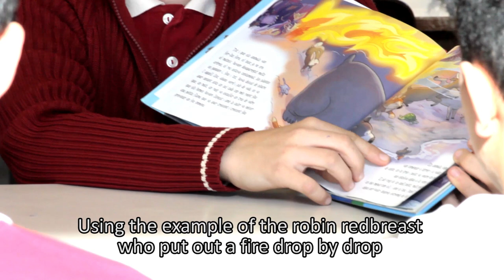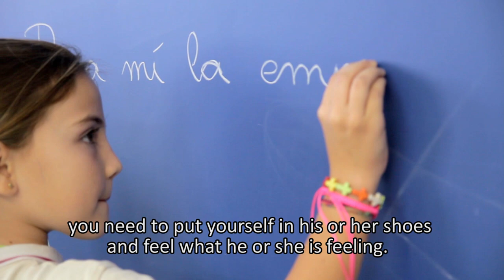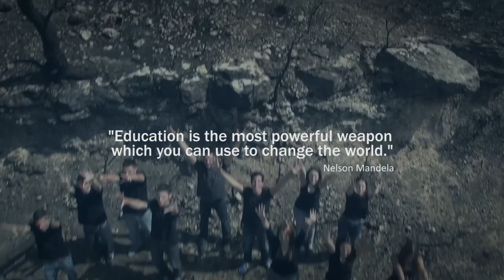Los niños también pueden cambiar el mundo | Anna Llauradó | TEDxBarcelona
Anna presenta su proyecto - Tú también puedes - en el cual trabaja con niños fomentando la empatía y el amor al prójimo. En los colegios los alumnos aprenden cómo está el mundo y qué pueden hacer ellos para mejorarlo, ofreciéndoles la posibilidad de enriquecerse como personas y de enriquecer la vida de otros que lo necesitan ahorrando 1 euro al mes que ellos mismos gestionarán.

Estudió en el Lycée Français de Barcelona. Licenciada en Ciencias de la Información. Ha trabajado en prensa, radio y televisión, escrito guiones de cine, publicado narrativa y cuentos infantiles y acaba de dirigir su primer documental “Tú también puedes, la asignatura pendiente”. Inspirado en uno de sus cuentos y posible gracias a la colaboración desinteresada de profesionales del cine, la televisión y la educación, enseña a niños y jóvenes que ellos también pueden hacer algo para mejorar el mundo. Cooperando, organizándose y empoderándose para ayudar a otros niños en cualquier lugar del mundo a ganarle el pulso al hambre y a la pobreza.